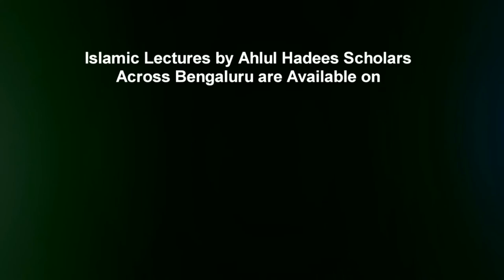BANGLA┇Episode 7┇Muslim naam zotoshto noi by Shaykh Sabir Ali Umri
Short video series in Bengali language by Shaykh Sabir Ali Umri

Series: Fitnar Zooge Sottir Chinnu  (Fitno Ke Daur Mein Ahle Haqq Ki Pehchaan)

Topic: Muslim naam zotoshto noi